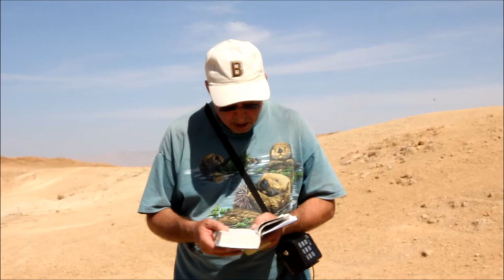'עמיתים לטיולים' - א' חוה"מ פסח תשע"ח ראש מעלה עין גדי בהדרכת חזי הורן